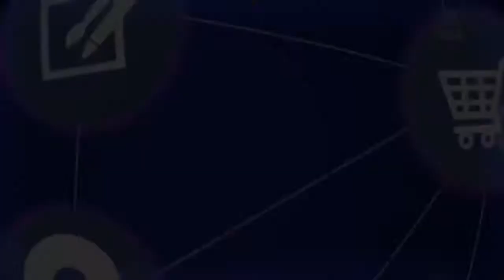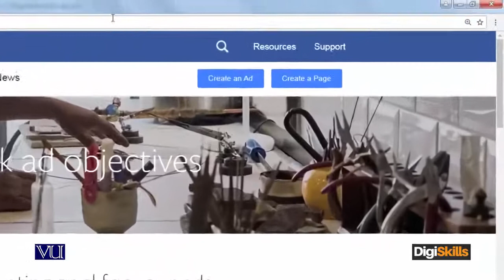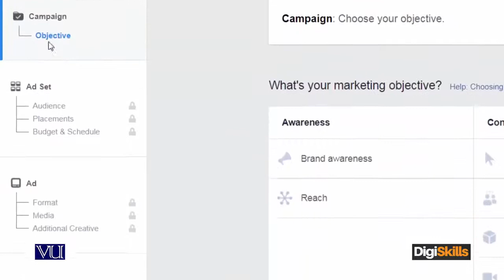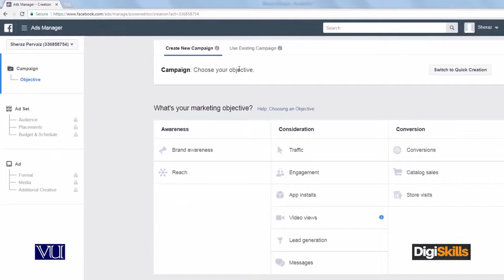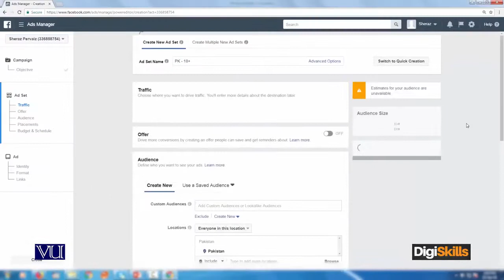47 - E Commerce in Urdu Hindi ¦ How to Set up Ad Campaign on Facebook? - E - Commerce By Digiskills